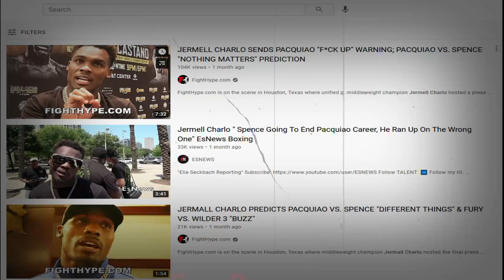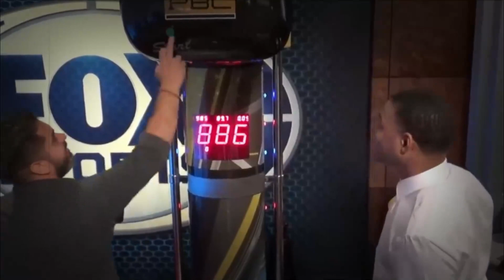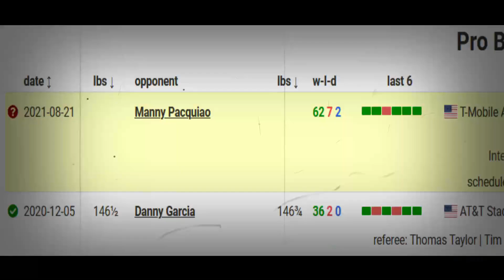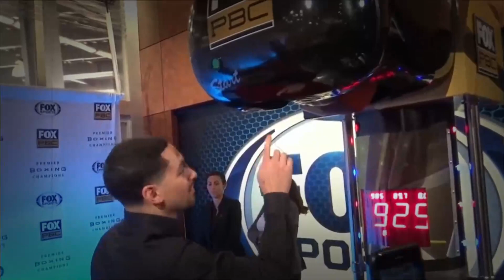Mas malakas pa ang suntok ng isang featherweight kesa kay Spence! Pano mo sasaktan si Pacman niyan?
Panoorin din ang mga videong ito:
Hindi kayang eknockout ni Errol Spence Jr si Manny Pacquiao at eto ang patunay kung bakit!
Matibay na dahilan kung bat mas magaling si Manny Pacquiao kesa kay Floyd Mayweather | Watch til end